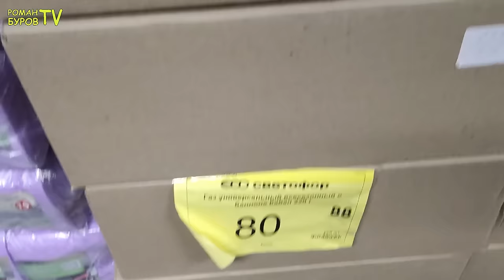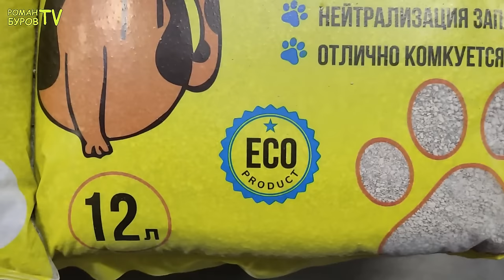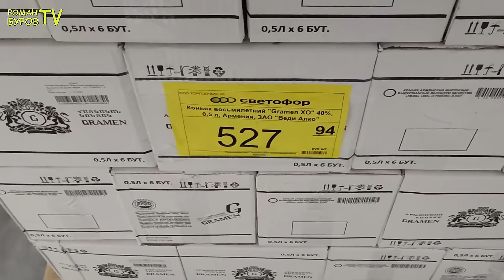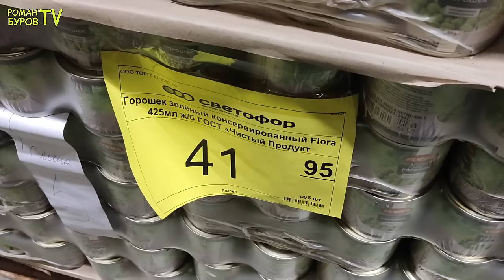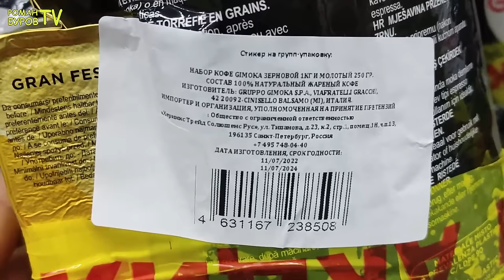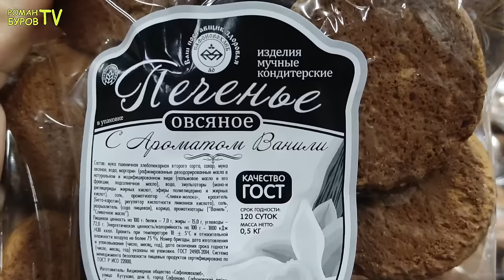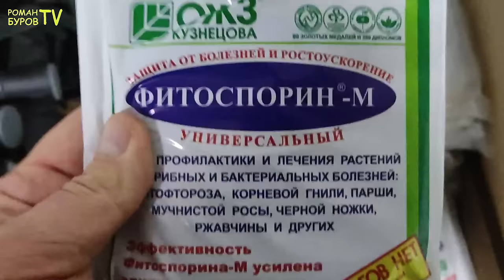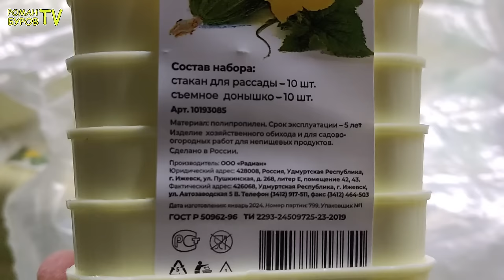МАГАЗИН СВЕТОФОР ДАЛ ЖАРУ В ЭТИ ВЫХОДНЫЕ, НИЗКИЕ ЦЕНЫ НА НОВИНКИ, ТОВАР НАВАЛОМ, НЕ ЗРЯ ЗАШЕЛ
Тема видео: обзор покупок в магазине светофор